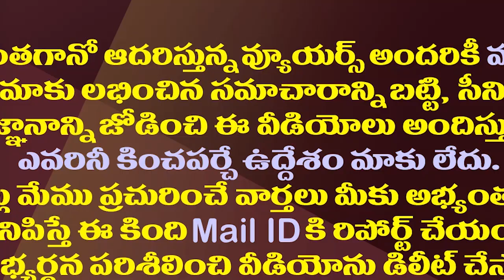జగన్ ఐపీఎల్ మ్యాచ్ లు చూస్తున్నారా..లోకేష్ వింత ఆరోపణ| Nara Lokesh Strange Allegations on CM Jagan